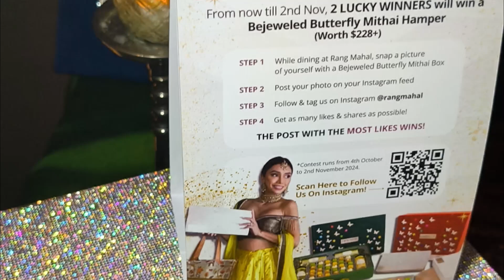Best Indian Cuisine Fine Dining Diwali promotion